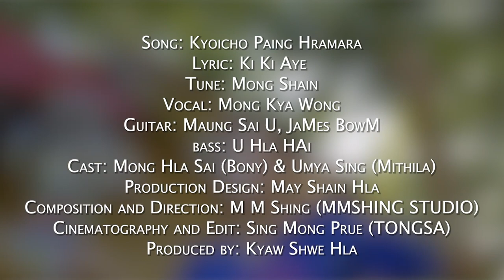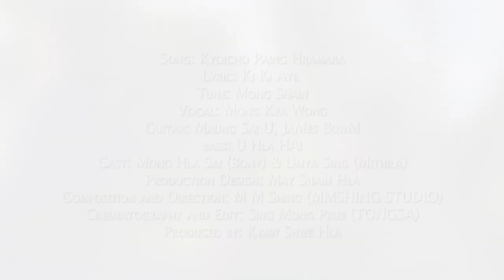kyoicho paing hra mara || m m shing ft mong kya wong || 2022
SONG : KYOICHO PAING HRA MARA
LYRIC : KI KI AYE
TUNE : MONG SHAIN
VOCAL : MONG KYA WONG
GUITAR : MAUNG SAI U & JAMES BOWM
BASS : U HLA HAI
CAST : MONG HLA SAI ( BONY ) & U MYA SING ( MITHILA )
COMPOSITION & DIRECTION : M M SHING ( M M SHING STUDIO )
CINEMATOGRAPHY & EDIT : SING MONG PRUE ( TONGSA )
PRODUCTION DESIGN : MAY SHAIN HLA
PRODUCED BY : KYAW SHWE HLA